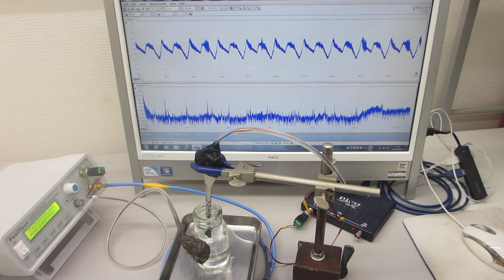表面弾性波を利用した、超音波制御技術（超音波システム研究所）